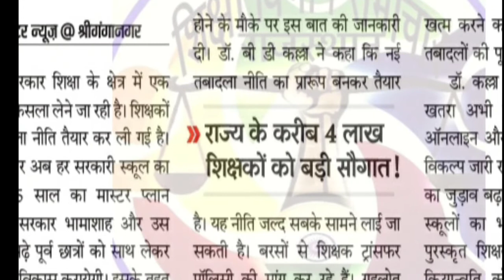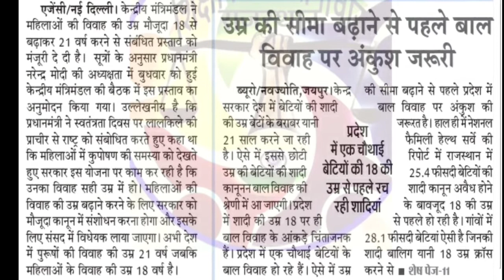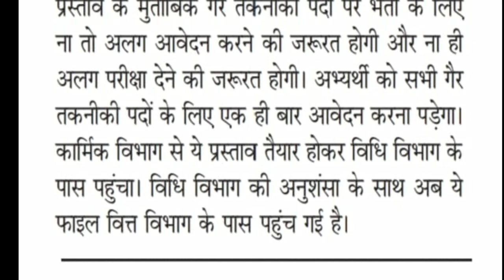Transfer Policy। Transfer news। 3rd grade transfer Policy। Transfer latest update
Transfer Policy। Transfer news। 3rd grade transfer Policy।